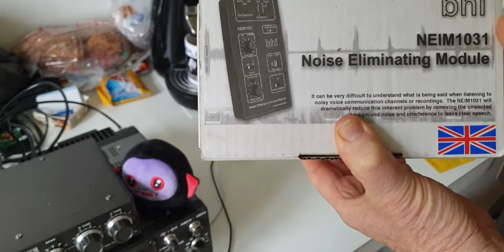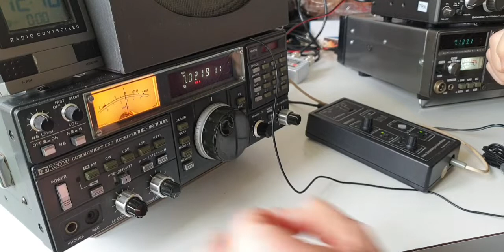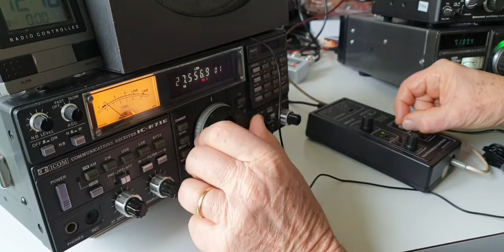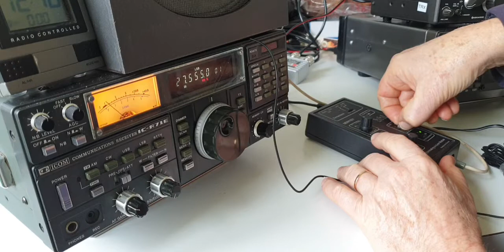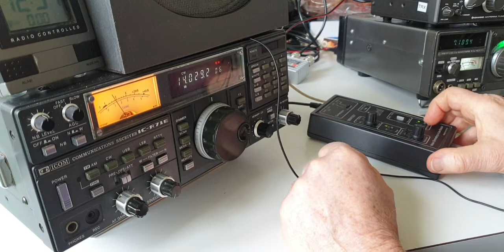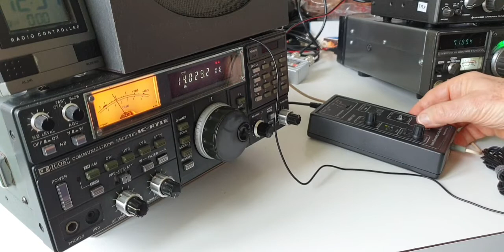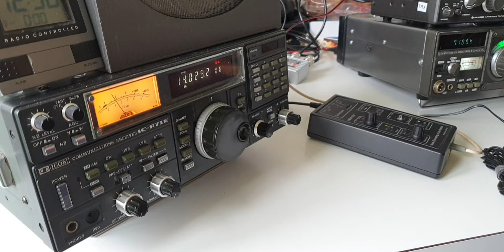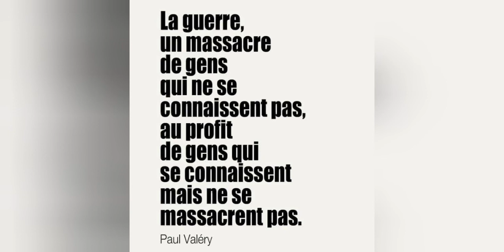Unboxing and Test bhi NEIM1031 on Icom IC-R71E